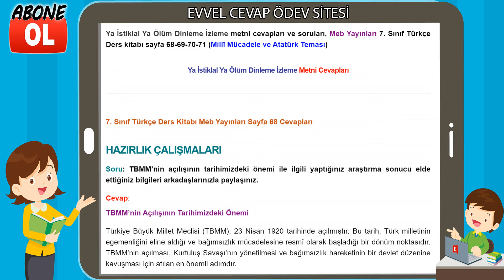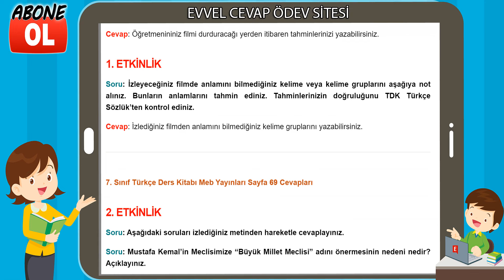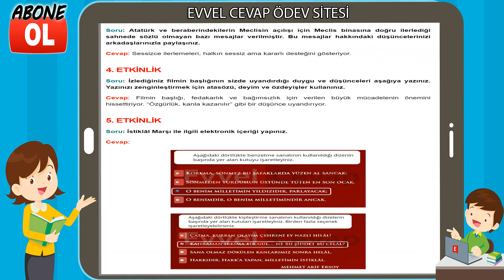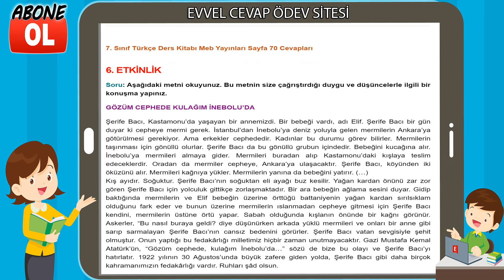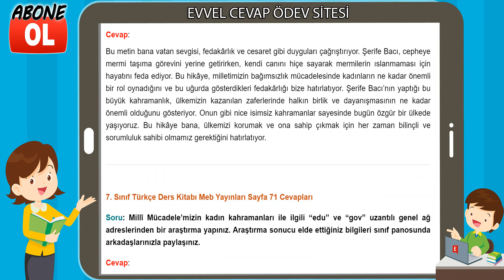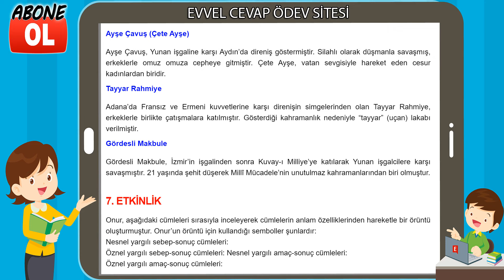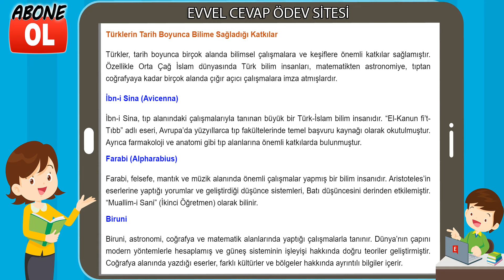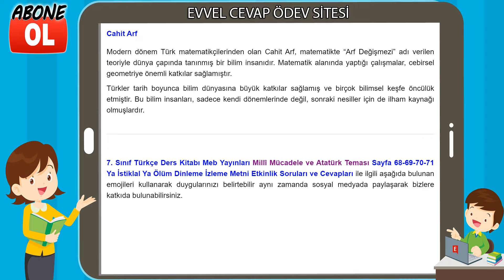Ya İstiklal Ya Ölüm Dinleme İzleme Metni Etkinlik Cevapları (7. Sınıf Türkçe)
Ya İstiklal Ya Ölüm Dinleme İzleme metni cevapları ve soruları, Meb Yayınları 7. Sınıf Türkçe Ders kitabı sayfa 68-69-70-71 (Millî Mücadele ve Atatürk Teması)
Ya İstiklal Ya Ölüm Dinleme İzleme Metni Cevapları

7. Sınıf Türkçe Ders Kitabı Cevapları MEB Yayınları
7. Sınıf Ders ve Çalışma Kitabı Cevapları